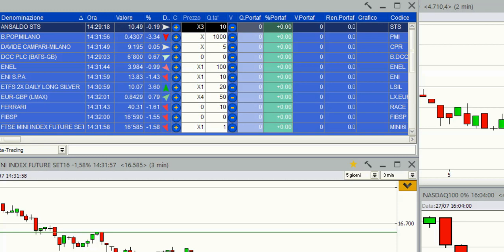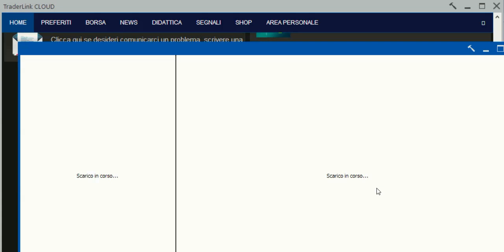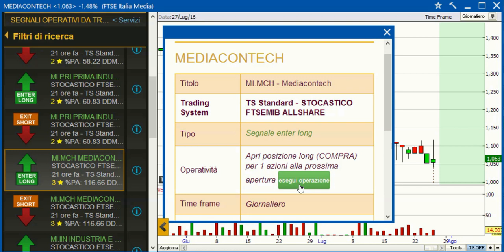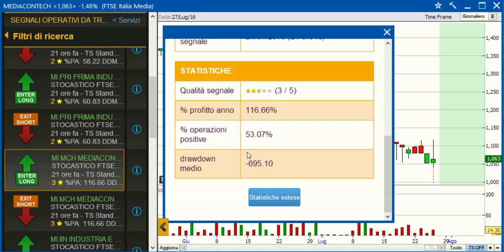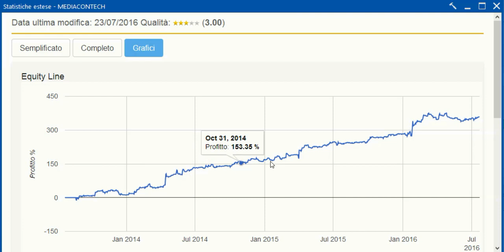VT6: Pattern, Candlestick, segnali da TS, consensi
Sono già pronti, gratuiti, e li vedi dappertutto!